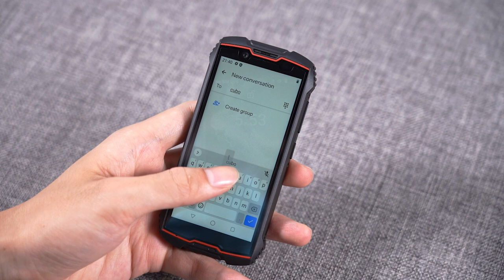King Kong Mini 2 Pro УЖЕ В ПРОДАЖЕ! Цена всего 109,99$